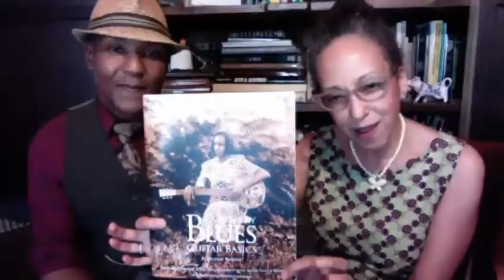Piedmont Bluz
Valerie and Ben Turner -- Piedmont Bluz -- play Piedmont style music in the manner in which it was intended. In this video, the duo explain that Piedmont is a technique, and not a genre. That's an important distinction that accounts for the broad nature of its influence.